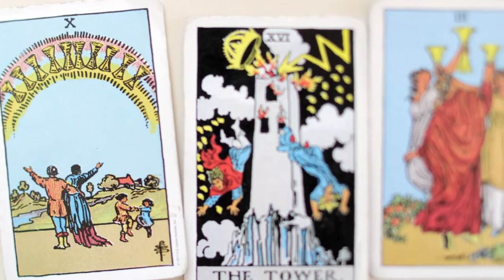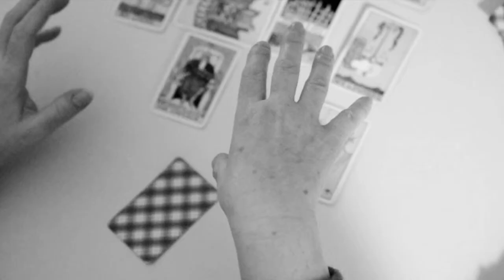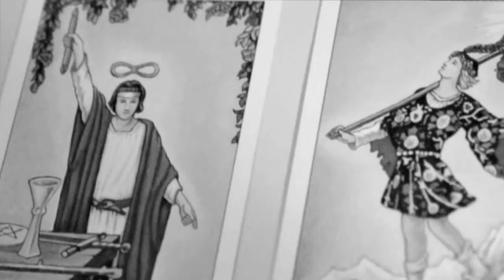Is he coming back?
Cate Lynch opened Psychic Spirit in Quincy. Mass., earlier this year, where she reads palms, looks into a crystal ball and, most often, uses tarot cards to look into clients' futures.